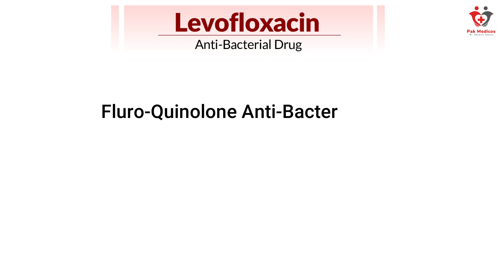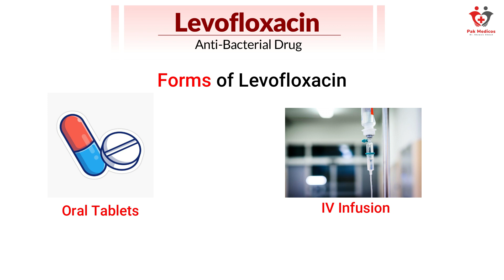How to Use Leflox (Levofloxacin) | Benefits and Side Effects of Levofloxacin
In This Video, You will learn about Levofloxacin that How it Works ? Their Uses, Benefits and Side Effects.
Famous Brands of Levofloxacin in Pakistan.
Levofloxacin is a Fluroquinolone Antibacterial Medicine It will Not Worked in Cold, Flu and Viral Infections.

Regards : Pak Medicos